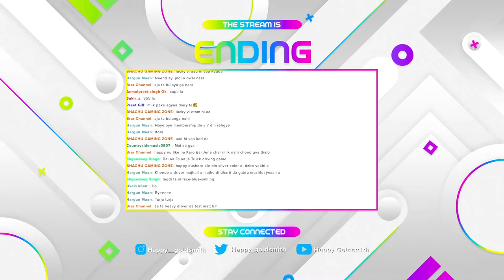Tractor hi Tractor 🔴 FS22 🔥 Happy Goldsmith